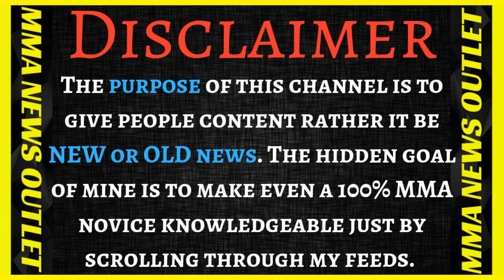Brendan Schaub Gets A Clue! Schaub On Anthony Joshua's Manager + Bisping On UFC Cuts |MMA N.O.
Brendan Schaub tears into Eddie Hearn for badly managing Joshua boxing career (Below the belt episode 135). Michael Bisping reacts to the UFC cutting off their fighters without any notice  due to their losses, low popularity or missed weight cuts. (Believe You Me Podcast)

                                          MERCH!

-Brendan Schaub tears into Eddie Hearn for badly managing Joshua boxing career (Below the belt episode 135).

-Michael Bisping reacts to the UFC cutting off their fighters without any notice  due to their losses, low popularity or missed weight cuts. (Believe You Me Podcast)